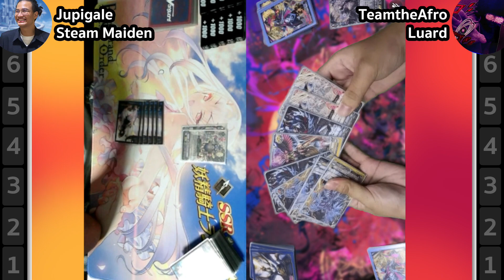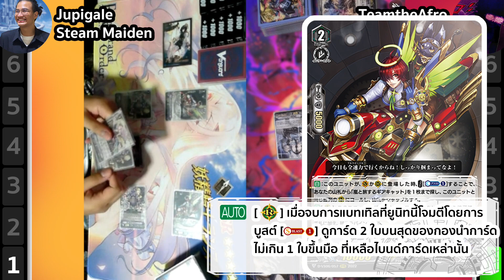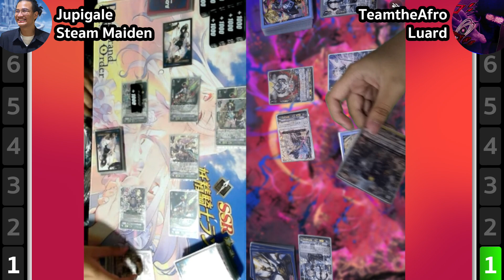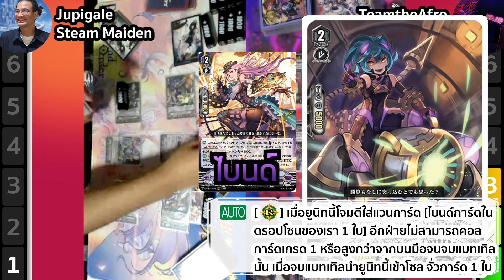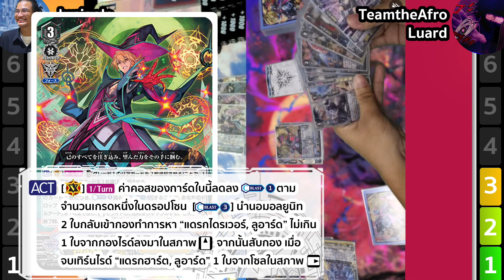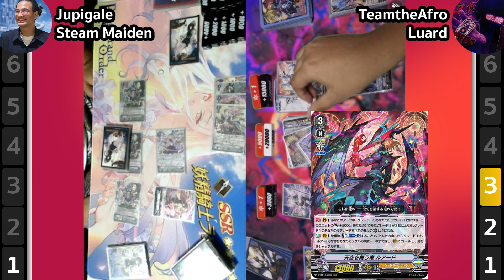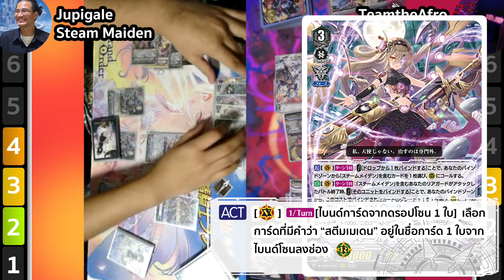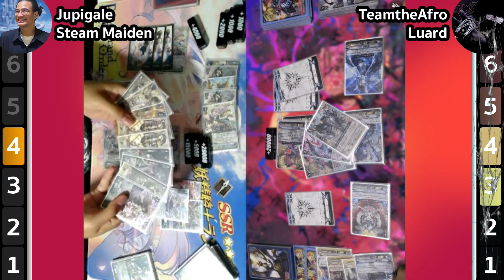[V-Premium] Steam Maiden VS Luard ศึกเมต้าถล่มไวฟุจูปิเกล